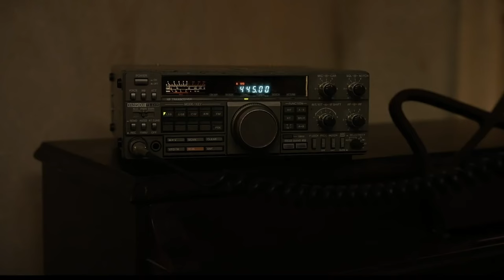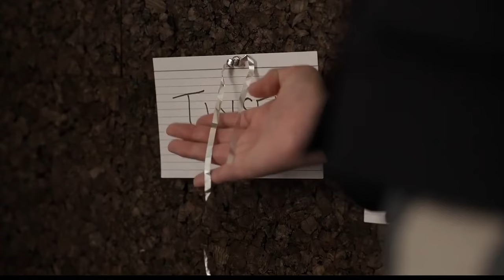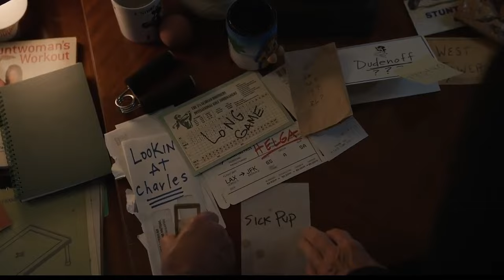Убийства в одном здании Объяснение концовки 3 серии 4 сезона